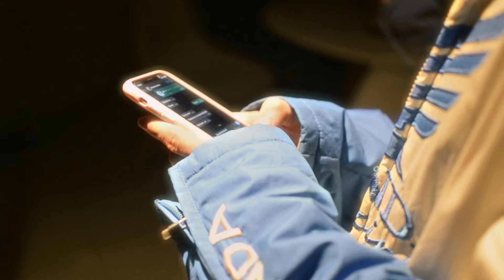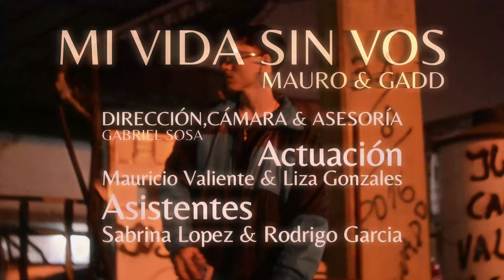Mauro x GADD - Mi vida sin vos (Video Oficial)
Mauro - Mi vida sin vos (Video Oficial)

Interpretes:
Mauricio Valiente
Liza Gonzales

Voz y letra: Mauro